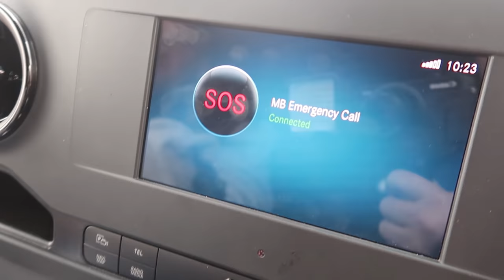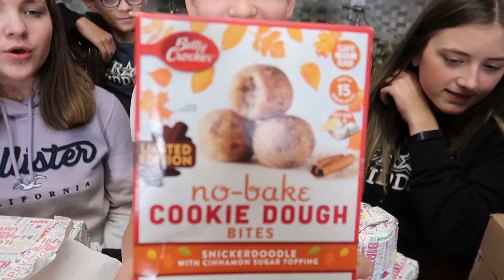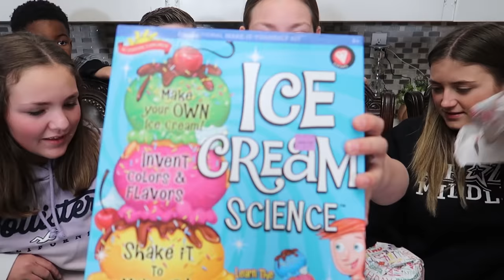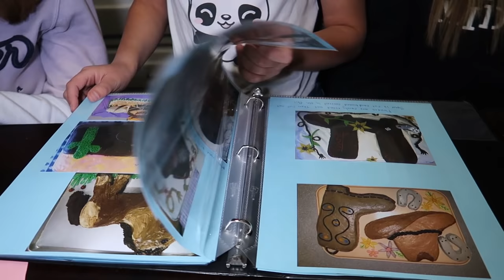Happy Birthday Surprise Ruined! | She Is So Sad!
We had the best happy birthday surprise planned for Aubrey, but it was ruined!  She is so sad!

Fan Mail
Crazy Middles